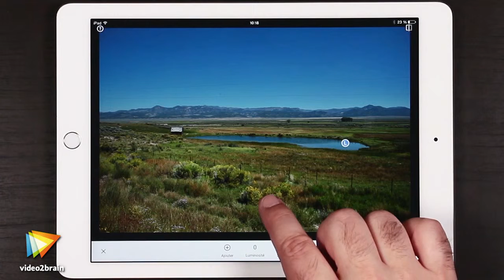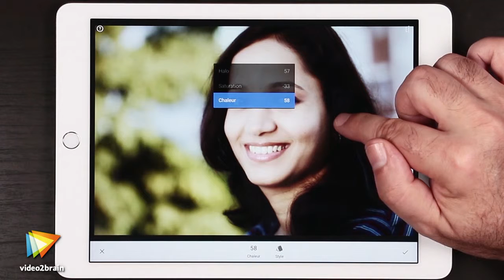Les fondamentaux de Snapseed - trailer | video2brain.com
Retouchez vos photos directement depuis votre mobile

Snapseed est un logiciel de retouche d'images dernière génération qui permet de faire des prouesses sur tablette ou Smartphone. Suivez votre formateur Daniel Barrois pour comprendre cette ergonomie très bien pensée, alliée à des algorithmes très performants. Avec ces fondamentaux de Snapseed, vous allez du bout des doigts profiter de ce logiciel gratuit. Vous pourrez ainsi intervenir sur la tonalité et la netteté de vos images, les recadrer et appliquer très facilement des retouches locales. Vous vous plongerez également dans l’univers des effets photographiques pour appliquer des flous circulaires, du vignettage, un filtre glamour ou un effet HDR. En un tour de main, vous allez embellir vos photos prises avec votre téléphone.